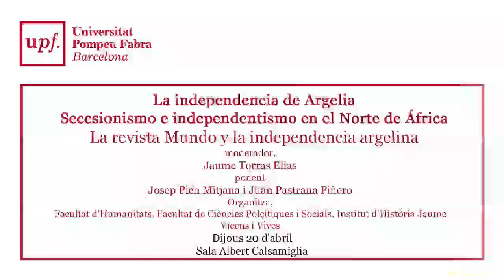La independencia Argelia. Secesionismo e independentismo en Norte de África (I). Cat 20 d'abril 2017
La independencia de Argelia. Secesionismo e independentismo en el Norte de África (I). Catalunya 20 d'abril 2017

La revista Mundo y la independencia argelina
Josep Pich Mitjana i Juan Pastrana Piñero